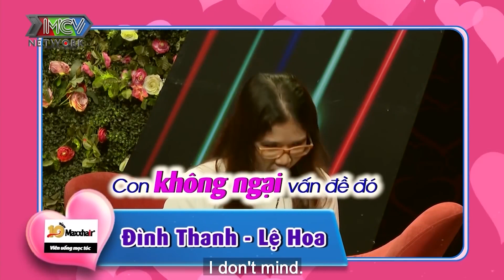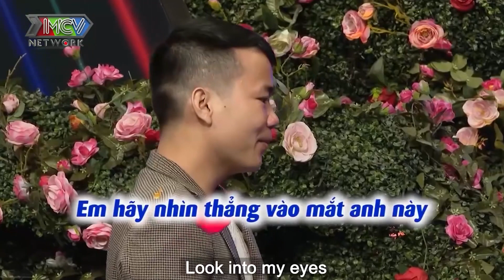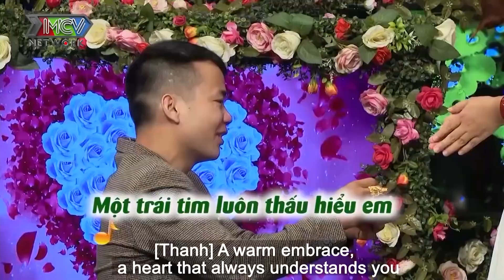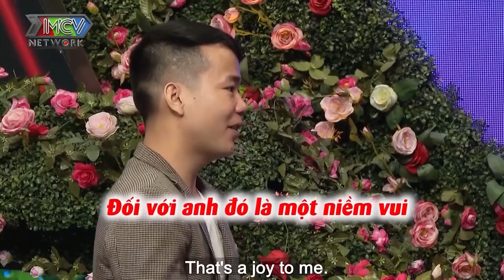Quyền Linh HÁ HỐC MIỆNG với cô gái 30 tuổi chưa có một mối tình vắt vai | Hẹn hò với người lạ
Quyền Linh HÁ HỐC MIỆNG với cô gái 30 tuổi chưa có một mối tình vắt vai